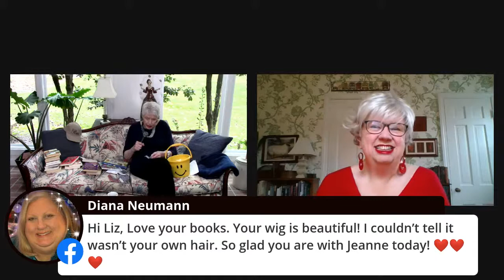Live From the Back Porch With Jeanne Robertson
Join Jeanne Robertson and special guest Liz Curtis Higgs as they share stories and laughs. to register to win tickets for her Tallahassee show on March 6th. Please only sign up if you are able to attend